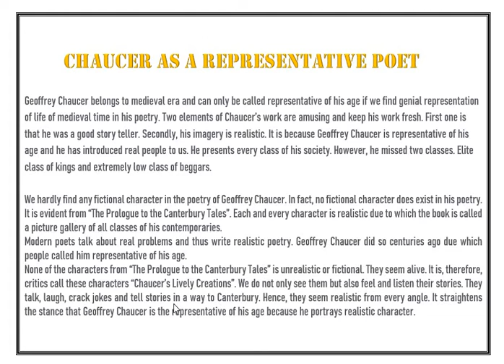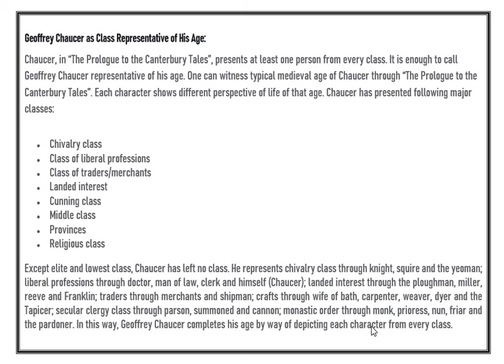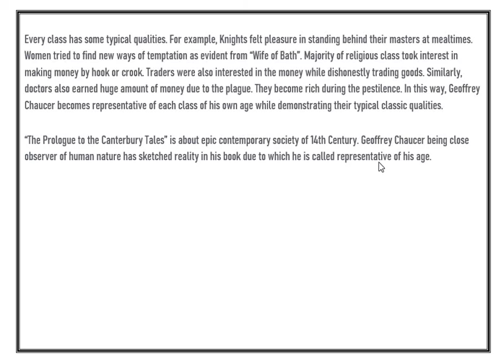CHAUCER AS A REPRESENTATIVE POET OF HIS AGE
Hello frnds and students
Zyni study instruments
A lecture on "Chaucer as a representative poet" of 14th century.
Geoffrey Chaucer
chaucer
as
representatives
poet
zyni study instruments
Kisi or question k ly ap mujy comment kar sakty hen ja Instagram py DM kar sakty hen 👇